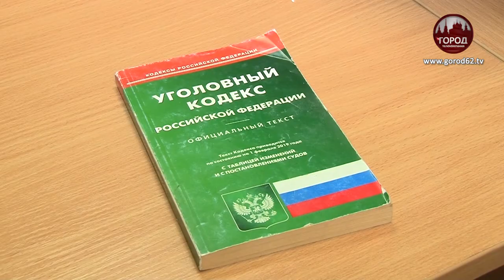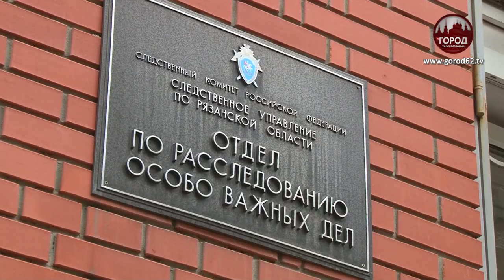ПРЕСТУПЛЕНИЯ ПРОШЛЫХ ЛЕТ